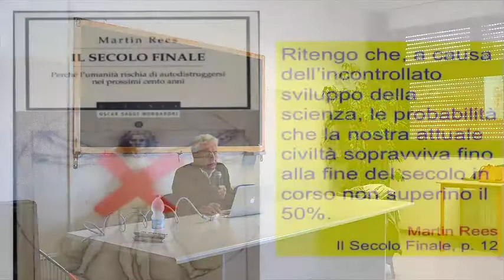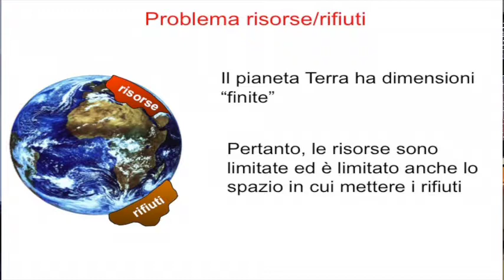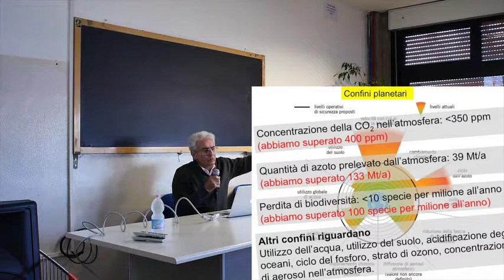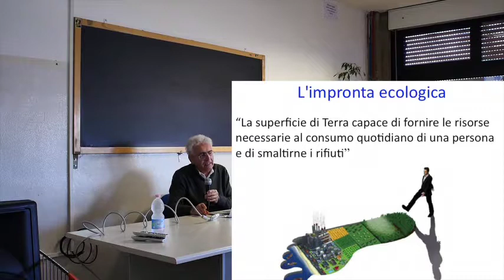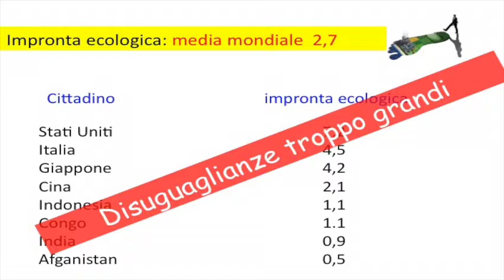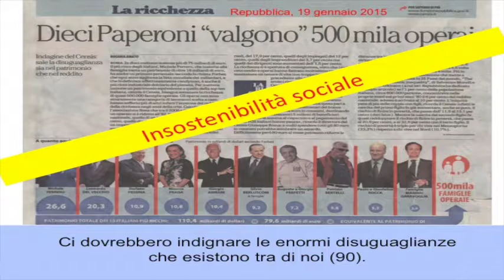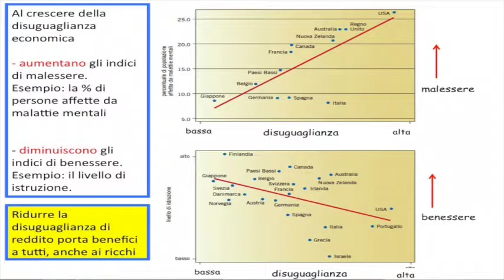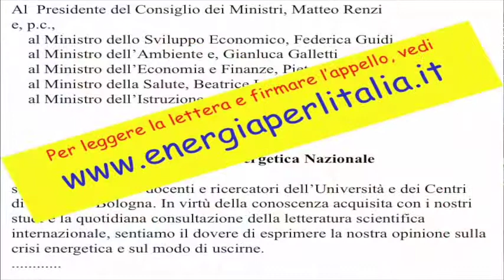Conferenza con il Prof. Vincenzo Balzani del 4 maggio 2017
Giovedì 4 Maggio 2017 si è tenuta la conferenza con il Prof. Vincenzo Balzani  sul tema “Energia e risorse per l’astronave Terra”.